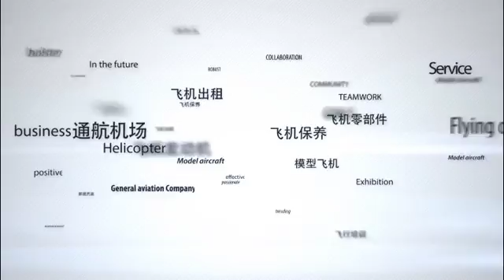MID EAST JET Boeing 737-900ER is taking off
MID EAST JET Boeing 737-900ER